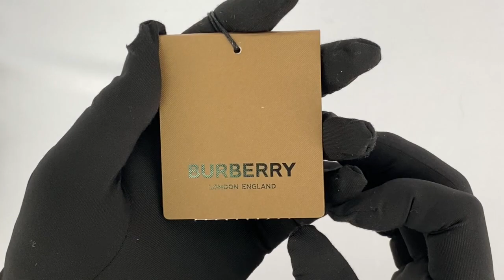BURBERRY Thomas Bear Charm with Bow Tie 8027167